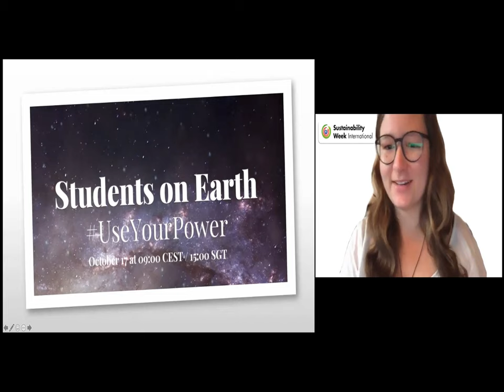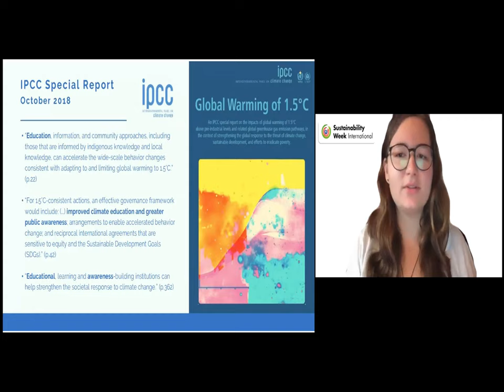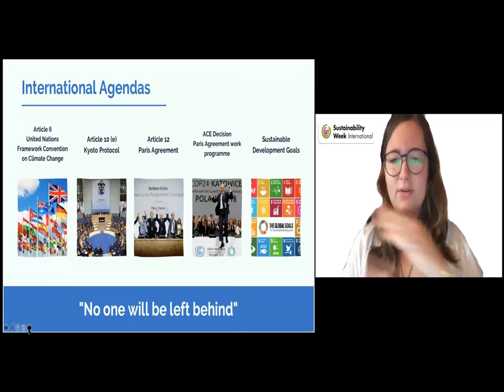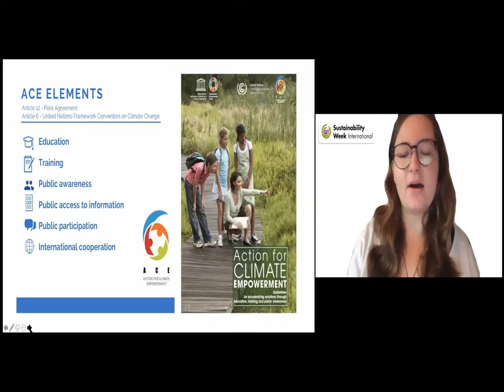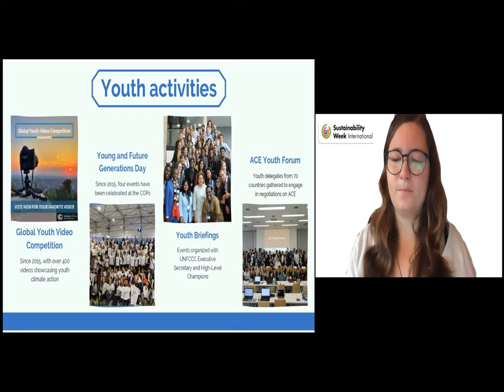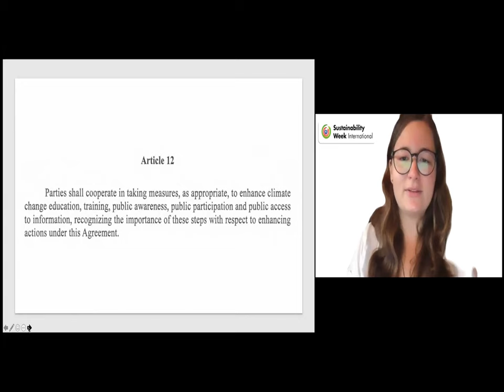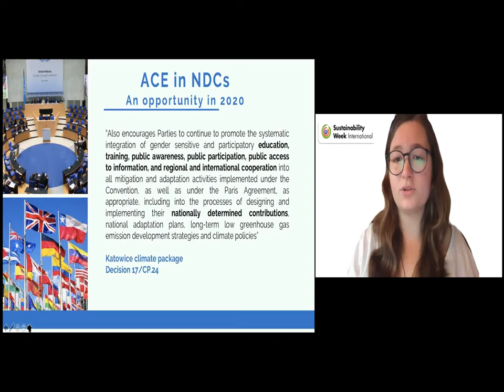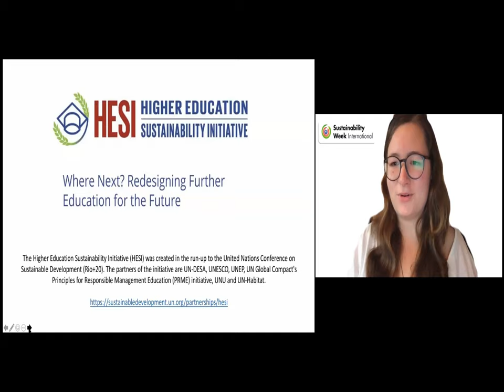Opening Network Meeting - Marie Clair Graf Keynote Speech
Keynote speech by Marie-Claire Grad from YOUNGO, Children and Youth Constituency of the UNFCCC. It consists of many youth-led organizations, groups, delegations, and individuals working in climate change-related fields. YOUNGO runs various Working Groups focusing each on specific aspects of the climate change within the UNFCCC negotiations and events to ensure that perspectives of young and future generations are taken into account in the multilateral decision-making processes.